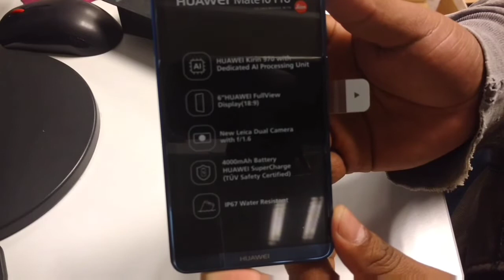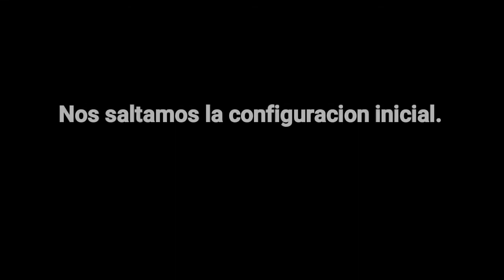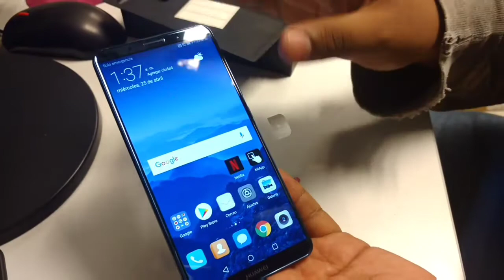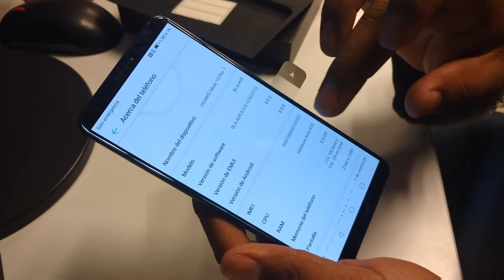Huawei Mate 10 PRO Unboxing y Especificaciones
128 GB Mem. Int.
6"
Camara Trasera
Dual 20mp+12mp
Camara Frontal 8MP
6GB Ram
Bateria 4000mAh
Octa Core
Precio Approx $16500.00 Pesos Mxn.